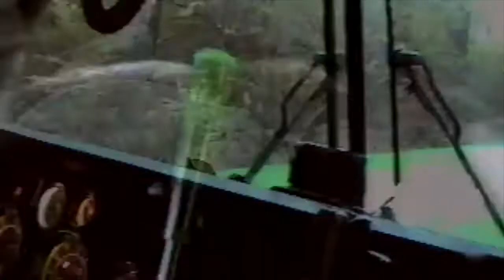Moving Hull Oakes Lumber Co's Link Belt Shovel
Moving Hull Oakes Lumber Company's Link Belt Log Master Shovel from the Humphrey Place in Nashville, Oregon to Williams Road near Alpine, Oregon.  I think this was early Fall of 2002.
    I highly recommend the Elgato brand, Video Capture device and their software.  Once the transferring is complete, I drag the video file out of the software program and drop the video file into iMovie for editing and then upload it to YouTube.  I have done all of this using my MacBook Air laptop computer.  As always please enjoy, "SMASH" that "like button" and keep checking back for more movie uploads.  Be safe and "Keep on Trucking".

Beep Beep,

Cody